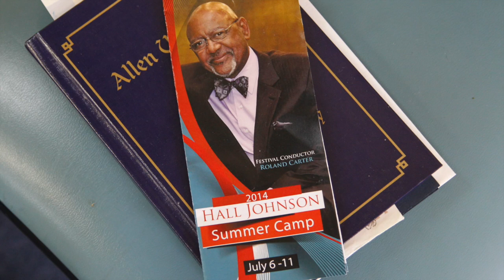Hall Johnson Summer Music Camp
Talented High School students from all over South Carolina are singing this week at Allen University at the first Hall Johnson Summer Music Camp. Hall Johnson was a 1908 graduate of Allen University and became nationally known for his musical compositions and arrangements of Negro spirituals.